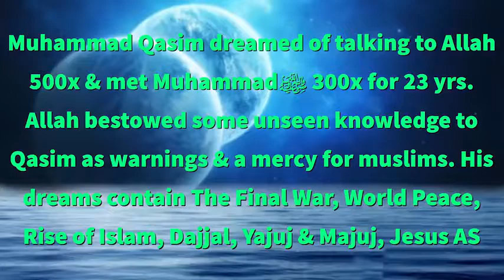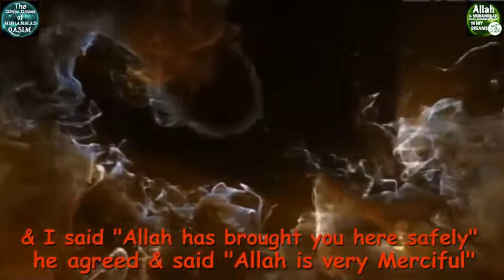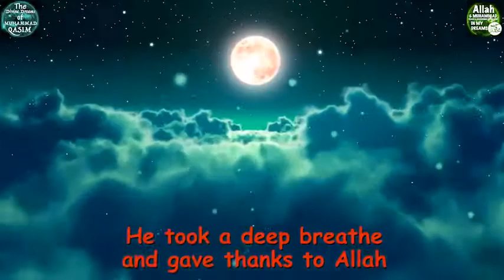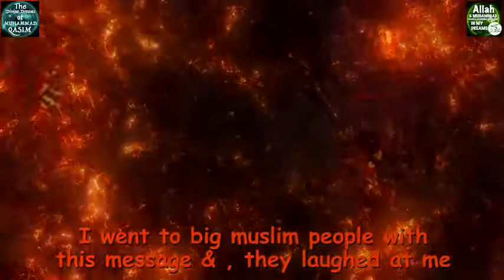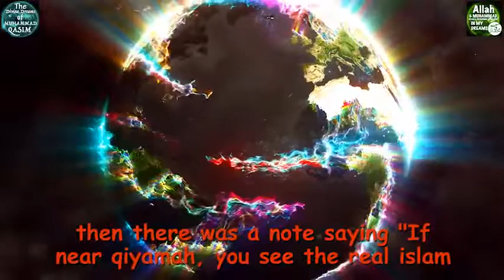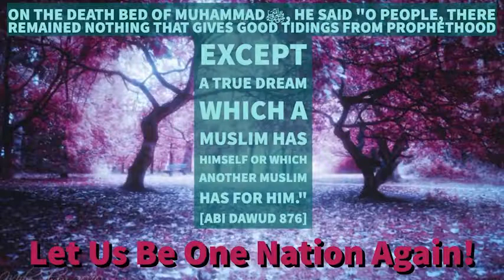Our Prophet sﷺ Message To Us A Holy Dream